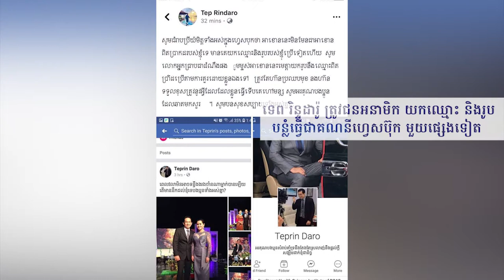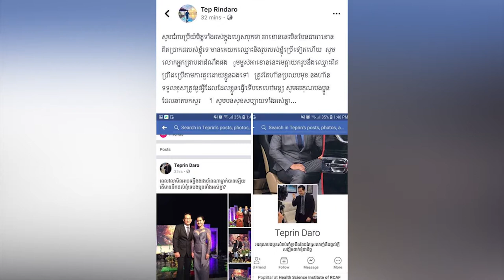ទេព រិន្ទដារ៉ូ ត្រូវ​​ជន​អនាមិក​យក​​ឈ្មោះនិង​​រូប​ បន្លំ​គណនី​ហ្វេសប៊ុក